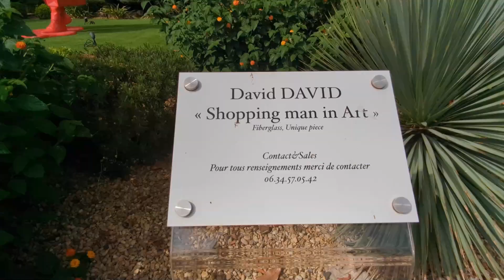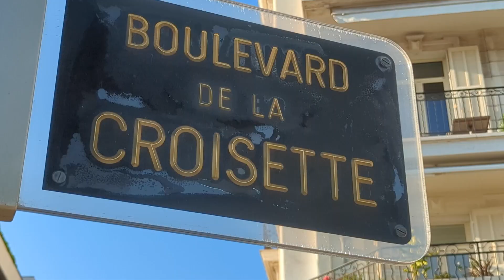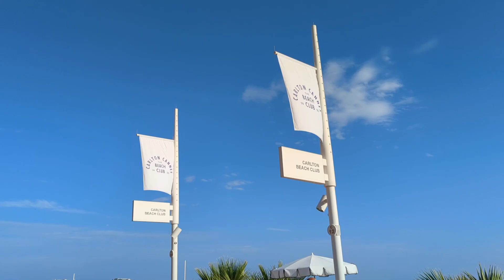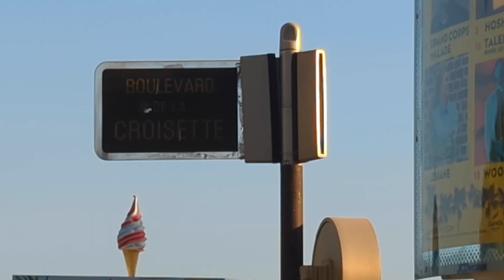Cote d'Azur Cannes Croisette Beach & Boulevard Strand Luxus Shops Hotels Autos Kunst Museum Drohne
00:00 Boulevard de la Croisette Luxus pur & Kunst
02:22 Car P**n
02:50 Centre d'Art La Malmaison
04:01 The Beach Plage de la Croisette
05:20 Beachlife Baden Spielplatz Bistros
06:50 Dolce Vita Sunset Mood
07:27 Drohnenflug über Croisette

Im zweiten Teil Cannes City seht ihr die schöne Innenstadt und die Altstadt von Cannes. Diesen Clip und noch viel mehr Reiseziele findet ihr bei uns im Kanal :)
Burns Voyage wünschen bon voyage!!!